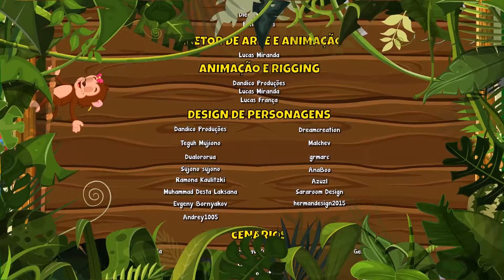A Cigarra e a Formiga - Giramille Livro Animado Musical - Leiturinha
Dandico Produções ®